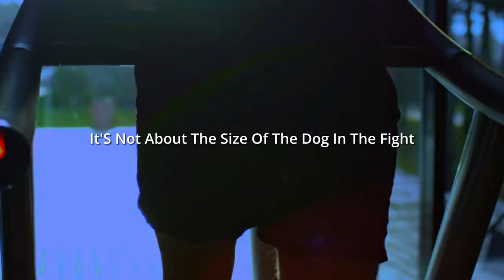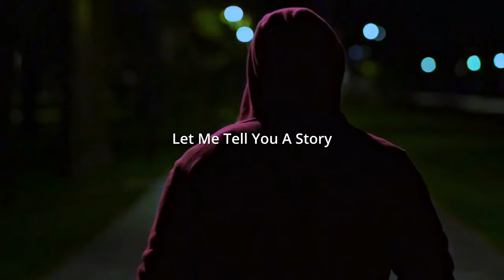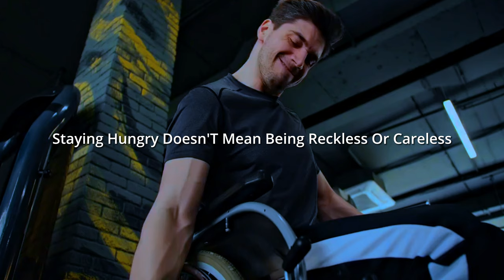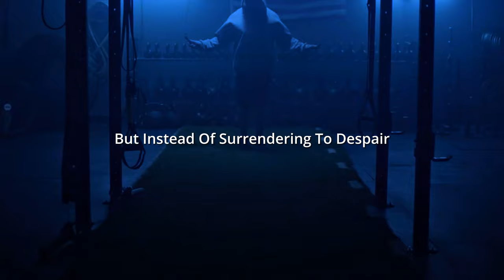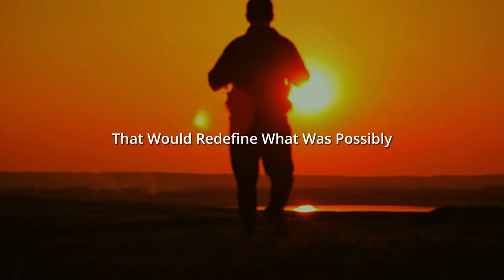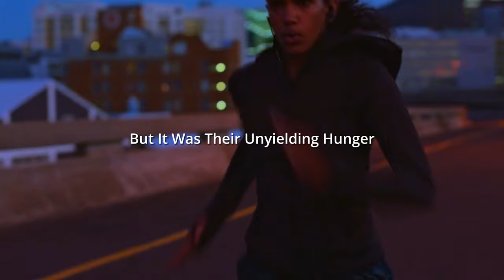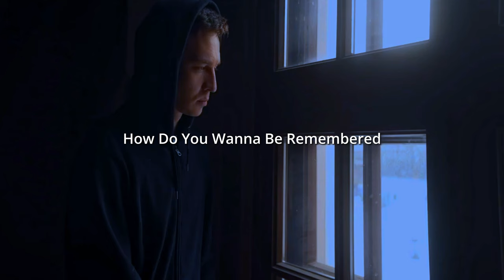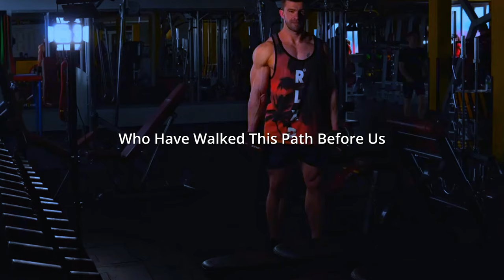STAY HUNGRY - Powerful Motivation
In this powerful motivational video, we delve deep into the essence of ambition and the unwavering determination needed to attain your dreams. "Stay Hungry" is not just a phrase; it's a mindset that propels individuals towards unparalleled success. With every word spoken, you'll find a surge of inspiration to fuel your journey.

Our motivational speech emphasizes the importance of maintaining a positive mindset throughout your pursuit. It's about pushing boundaries, overcoming obstacles, and never giving up. These powerful words are designed to ignite the fire within you, propelling you towards greatness.

Key Motivational Keywords: stay hungry, powerful motivation, motivational video, success mindset, never give up, achieve your dreams, self-improvement, determination, inspirational speech, relentless pursuit, goal setting, personal development, positive mindset, overcome obstacles, inner strength, dream big, hustle, achieve greatness, be unstoppable,

Stay Hungry, Stay Driven

The path to success is paved with dedication and unyielding resolve. This video encapsulates the very essence of what it means to stay hungry for your goals. It's a call to action, a reminder that every step forward brings you closer to your dreams.

We believe in your boundless potential. Through this motivational masterpiece, you'll gain the insights and motivation needed to tap into your reservoir of untapped abilities. It's time to break free from limitations and soar towards the life you've always envisioned.

Embrace the Journey, Embrace the Growth

Our powerful message encourages you to savor every moment, every triumph, and every setback. Each experience molds you into the unstoppable force you're meant to be.

Self-belief is the cornerstone of any great achievement. Our motivational speech reinforces this truth, urging you to trust in your capabilities, even in the face of adversity.

Commit to Greatness

Greatness is not bestowed; it's earned through unwavering commitment. This video is a call to commit to your aspirations with unmatched vigor. It's a declaration that mediocrity has no place in your journey.